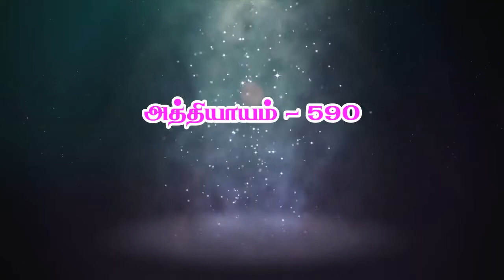போற்றித்தொகுப்பின் மகிமை - திரு.சுரேஷ்குமார், திருச்சி